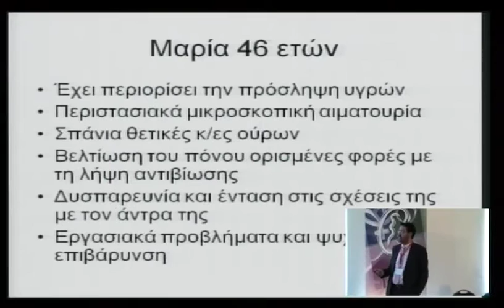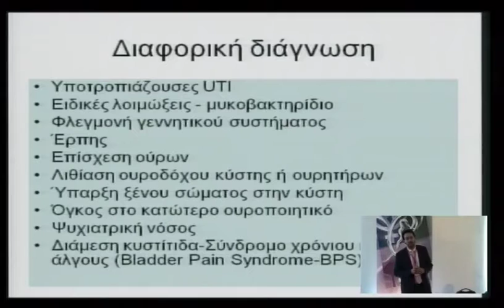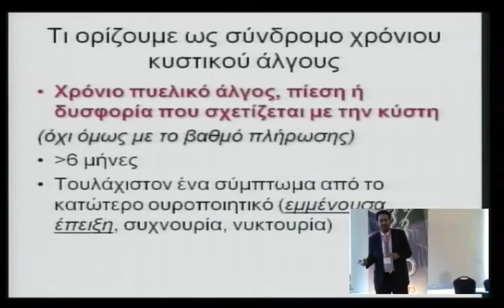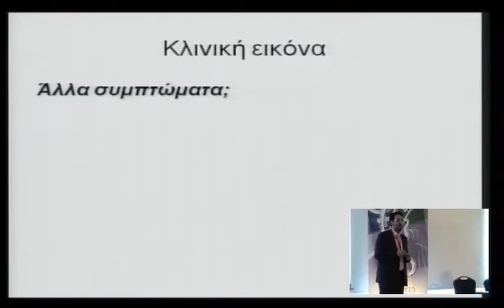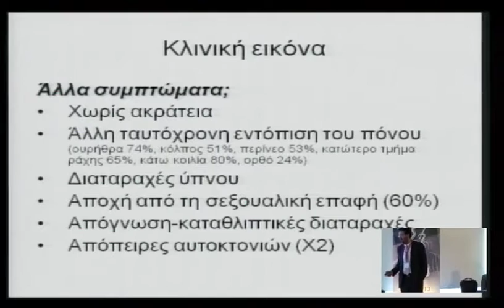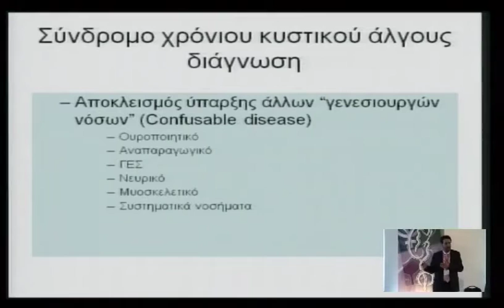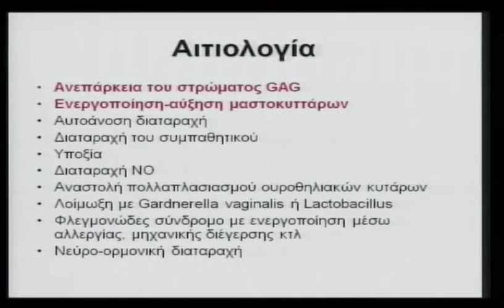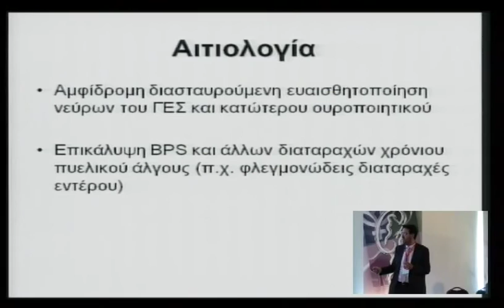4o diadr saturday 23 1